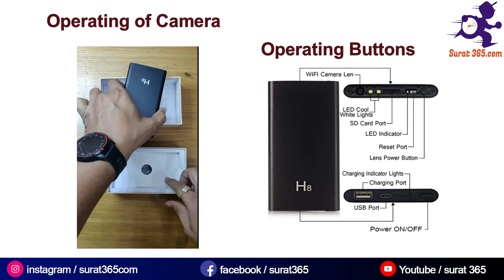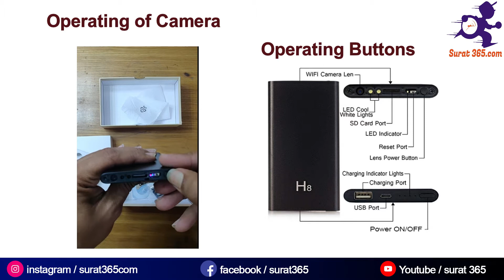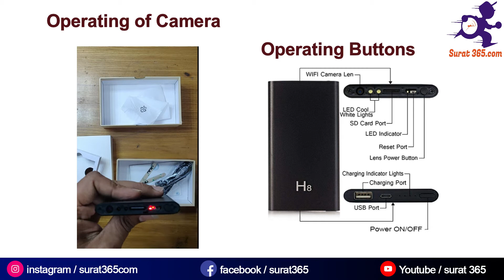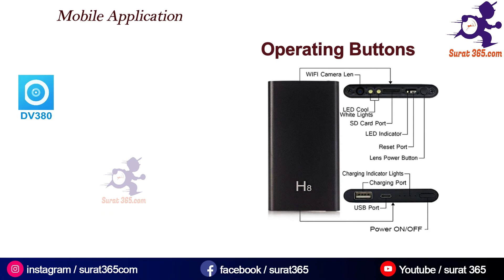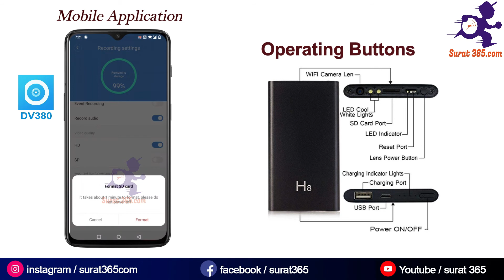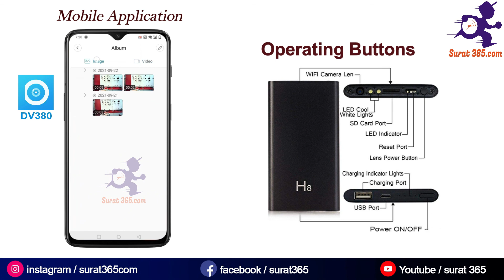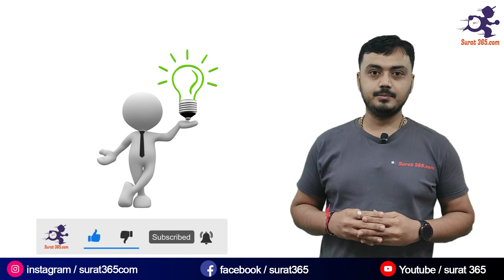Power Bank Hidden Camera with Wifi & Night Vision(H8) - पावर बैंक में छुपा हे खुफिया कैमरा @ Rs.4000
Purchase This Camera (for out of Surat city you can order on below mobile number)

Power Bank Hidden Camera with Wifi & Night Vision - पावर बैंक में छुपा हे खुफिया कैमरा Wifi और नाइट विज़न @ Rs.4000

दोस्तों इस विडिओ मे मैं आपको पावर बैंक के अंदर छुपा हुआ camera के बारे मे बतानेवाला हु। इसका बैटरी बेकउप 3.5 घंटे का हे। इसका ऑपरेटिंग , मेमरी रिकॉर्डिंग, नाइट विज़न, Wifi  के साथ कनेक्शन वो सब इसमे बताने की कोशिश की है । उम्मीद है आप सब को video पसंद आयेगी ।

# powerbank hiddencamera camerainpower bank power bank H8 camera power bank night vision camera # wifi power bank